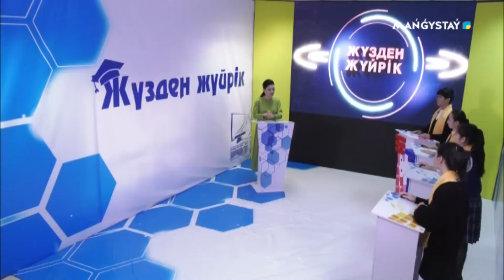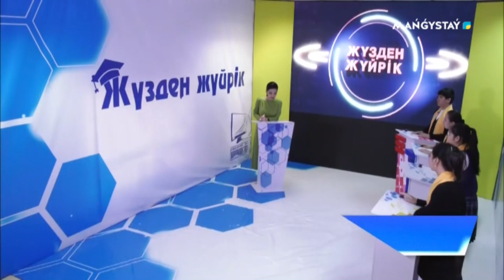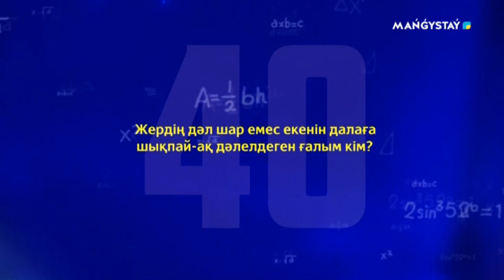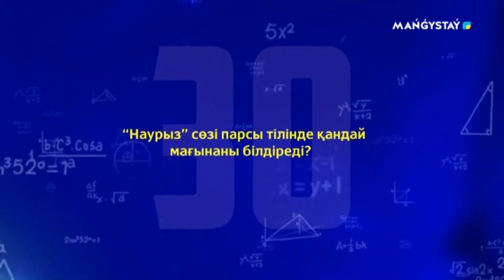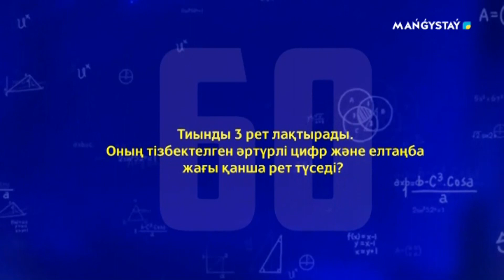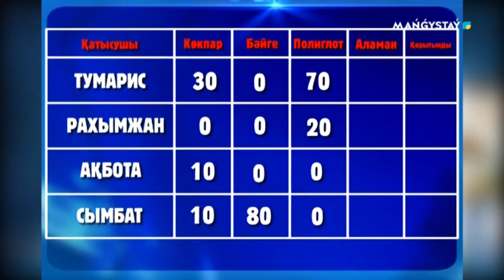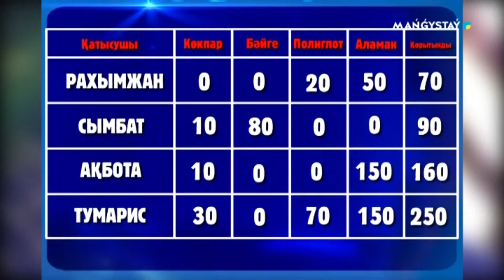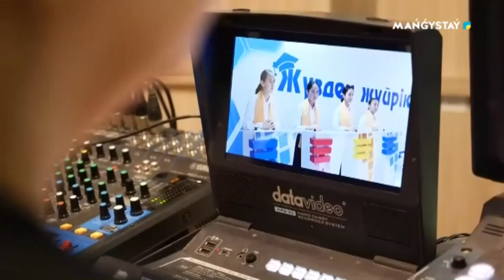Жүзден жүйрік - 14 - хабар